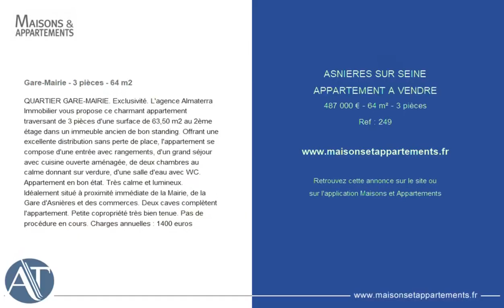ASNIERES SUR SEINE - APPARTEMENT A VENDRE - 487 000 € - 64 m² - 3 pièce(s)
Référence : 249

Gare-Mairie - 3 pièces - 64 m2

QUARTIER GARE-MAIRIE. Exclusivité. L'agence Almaterra Immobilier vous propose ce charmant appartement traversant de 3 pièces d'une surface de 63,50 m2 au 2ème étage dans un immeuble ancien de bon standing. Offrant une excellente distribution sans perte de place, l'appartement se compose d'une entrée avec rangements, d'un grand séjour avec cuisine ouverte aménagée, de deux chambres au calme donnant sur verdure, d'une salle d'eau avec WC. Appartement en bon état. Très calme et lumineux. Idéalement situé à proximité immédiate de la Mairie, de la Gare d'Asnières et des commerces. Deux caves complètent l'appartement. Petite copropriété très bien tenue. Pas de procédure en cours. Charges annuelles : 1400 euros

Cette annonce vous est proposée par l'agence Almaterra Immobilier

|2629064|